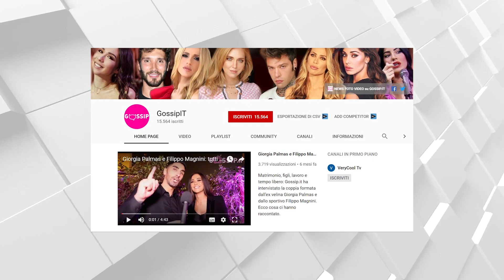Alessia Marcuzzi e il marito Paolo si sono lasciati? Durante la quarantena i due...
Alessia Marcuzzi e Paolo Calabresi Marconi si sono lasciati? Secondo Dagospia, che lancia lo scoop, una vera e propria bomba, il matrimonio sarebbe giunto al capolinea. La bionda conduttrice momento non conferma e non smentisce la rottura con il produttore. L’addio sarebbe avvenuto durante la quarantena.